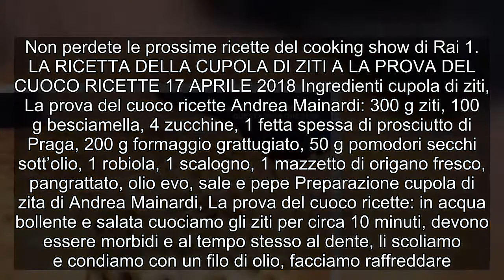La ricetta di Andrea Mainardi della cupola di ziti a La prova del cuoco oggi 17 aprile 2018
La ricetta della cupola di ziti fatta da Andrea Mainardi a La prova del cuoco ricette oggi 17 aprile 2018, la ricetta di un primo piatto ovviamente originale e goloso, un piatto che è una vera sorpresa da portare in tavola. Prosciutto di Praga, formaggio, pomodori secchi, besciamella poco altro e gli ziti sono pronti per trasformarsi in golosa cupola. Da La prova del cuoco oggi 17 aprile 2018 ottime ricette, non solo la ricetta di Andrea Mainardi ma un po’ tutte sono da copiare e gustare. Antonella Clerici suggerisce di servire questo piatto anche nelle occasioni di festa, quando si è in tanti e si sta tutti insieme. Ecco da La prova del cuoco ricette di oggi la ricetta della cupola di ziti, il primo piatto di Andrea Mainardi. Non perdete le prossime ricette del cooking show di Rai 1. LA RICETTA DELLA CUPOLA DI ZITI A LA PROVA DEL CUOCO RICETTE 17 APRILE 2018 Ingredienti cupola di ziti, La prova del cuoco ricette Andrea Mainardi: 300 g ziti, 100 g besciamella, 4 zucchine, 1 fetta spessa di prosciutto di Praga, 200 g formaggio grattugiato, 50 g pomodori secchi sott’olio, 1 robiola, 1 scalogno, 1 mazzetto di origano fresco, pangrattato, olio evo, sale e pepe Preparazione cupola di zita di Andrea Mainardi, La prova del cuoco ricette: in acqua bollente e salata cuociamo gli ziti per circa 10 minuti, devono essere morbidi e al tempo stesso al dente, li scoliamo e condiamo con un filo di olio, facciamo raffreddare.   In padella facciamo soffriggere lo scalogno tritato con un filo di olio, aggiungiamo le zucchine tagliate a rondelle, le facciamo dorare.  Passiamo alla besciamella che facciamo nel classico modo: sciogliamo il burro nella pentola e aggiungiamo la farina, uniamo il latte, mescoliamo e facciamo cuocere addensare sul fuoco, saliamo e completiamo con la noce moscata grattugiata. Spennelliamo uno stampo a forma di ciotola con l’olio e foderiamo con la carta forno. Sul fondo spalmiamo due cucchiai di besciamella. Disponiamo gli ziti a spirale, copriamo il fondo e i lati. Spolveriamo con il formaggio grattugiato, aggiungiamo le zucchine trifolate, pomodori secchi a pezzetti e il prosciutto sempre a pezzetti. Copriamo con altri ziti, besciamella e continuiamo con gli ingredienti. A metà dello stampo mettiamo la robiola intera. Copriamo sempre con ziti e condimenti facendo altri strati fino al bordo dello stampo. Completiamo con ziti e formaggio grattugiato. Mettiamo in forno a 180 gradi e facciamo dorare il tutto, Togliamo dal forno e lasciamo intiepidire 10 minuti, capovolgiamo poi sul piatto da portata.